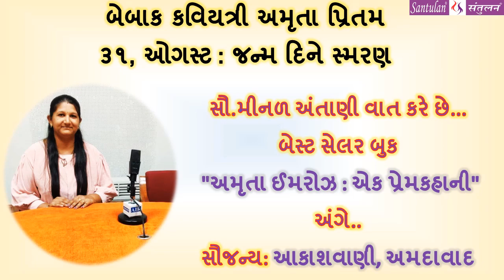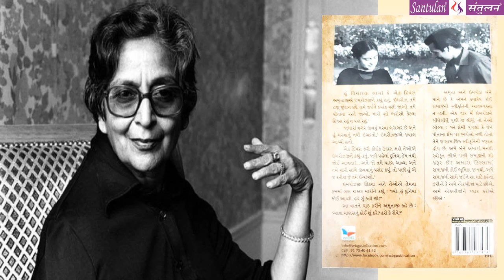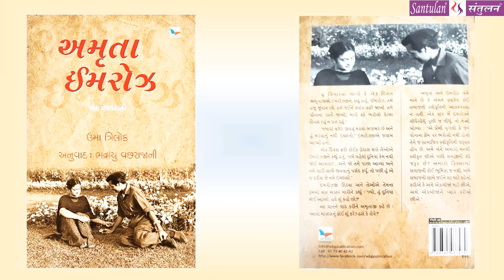બેબાક કવિયત્રી અમૃતા પ્રિતમ ૩૧, ઓગસ્ટ : જન્મ દિને સ્મરણ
સૌ.મીનળ અંતાણી વાત કરે છે... બેસ્ટ સેલર બુક  "અમૃતા ઈમરોઝ : એક પ્રેમકહાની"  અંગે..
સૌજન્ય: આકાશવાણી, અમદાવાદ

Bhadrayu Vachhrajani